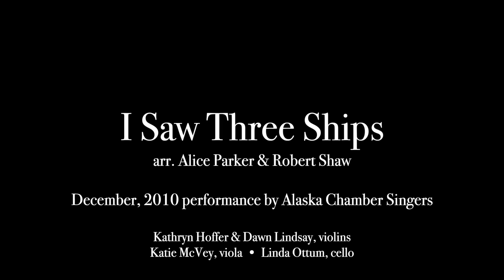Sing-along with Alaska Chamber Singers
Deck the Halls - arr. Alice Parker & Robert Shaw
2010 live performance by Alaska Chamber Singers, recorded by Bob Amos
Kathryn Hoffer & Dawn Lindsay, violins
Katie McVey, viola; Linda Ottum, cello

Away in a Manger - arr. John Rutter
2018 live performance by Alaska Chamber Singers, recorded by Kurt Riemann
Laura Koenig & Sarah Gibson, flutes
Susan Wingrove-Reed, piano
Dawn Lindsay & Olesya Waln, violins
Brad Ramsay, viola; John Lutterman, cello; Joel Stamoolis, bass

I Saw Three Ships - arr. Alice Parker & Robert Shaw
2010 live performance by Alaska Chamber Singers, recorded by Bob Amos

David Hagen, video engineering